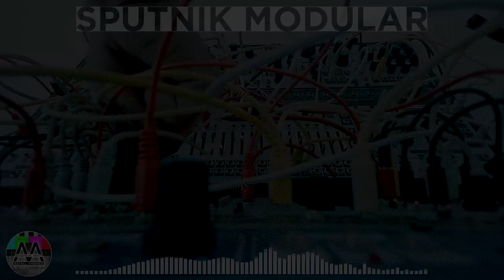New Release: "SPUTNIK", 2.022.